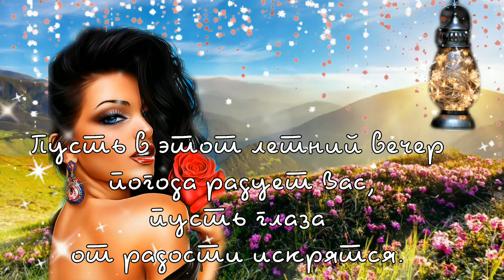Миллионы звёзд от меня ‐ тебе для радости.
Здравствуйте! Меня зовут Елена. Всех приветствую на канале Солнечный лучик для вас!

* Запрещено скачивать и перезаливать видео на свой канал выдавая за своё, без указания автора ролика и ссылки его канала. Если будете применять в своих роликах вырезки из моих видео, огромная просьба указывать ссылку на мой канал